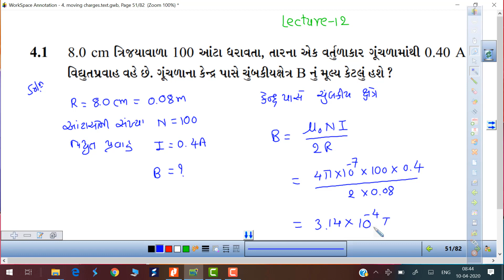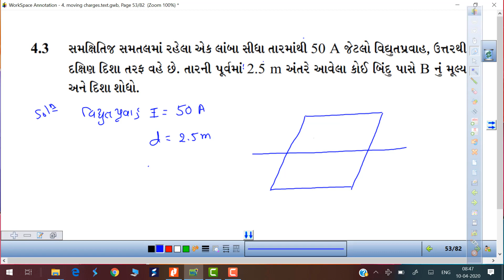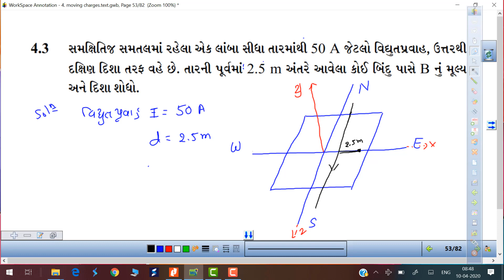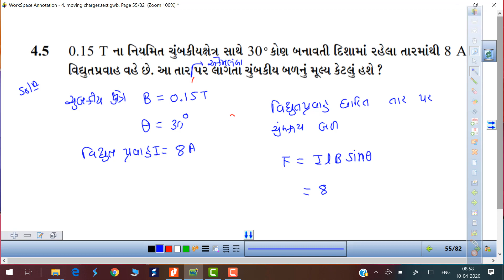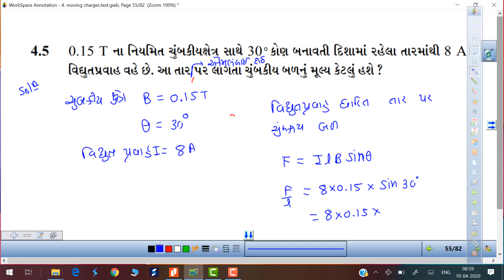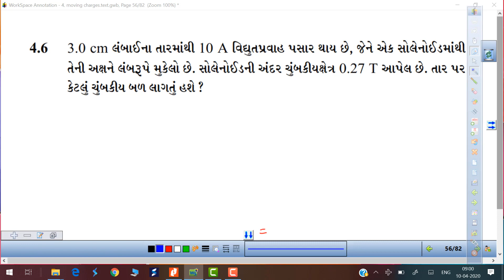LECTURE # 4.12G CHAPTER 4 | EX 1-7 | STD 12 | PHYSICS | DR G M SUTARIYA